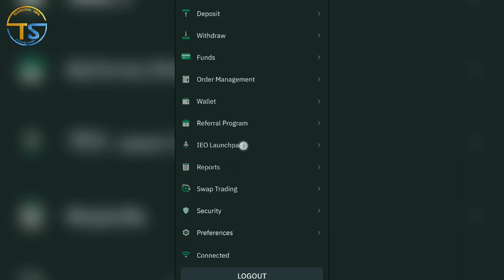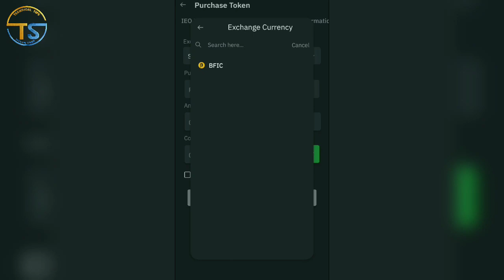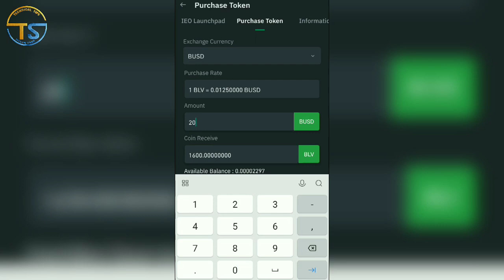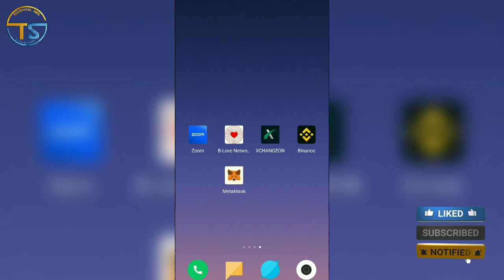How To Buy B love Token From XchangeOn | Purchase Blv Token | XchangeOn से Blove Token Buy कैसे करे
Reffrel code - CQIG3H